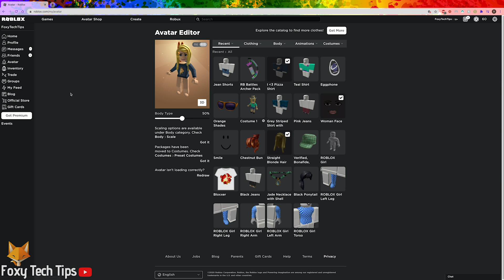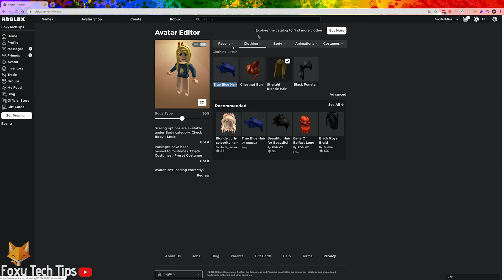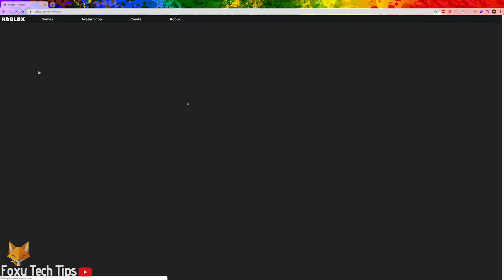How To Wear 2 Hairs At Once on Roblox (PC)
Easy to follow tutorial on equipping two hairs at the same time for your avatar on Roblox desktop version (PC & Mac) want to be extra stylish and have multiple hairstyles on once? Learn how to wear 2 hairs at once on Roblox PC version now!

Steps:

- Go into your avatar editor on Roblox, go-to accessories, and choose ‘hair’.

- Start by equipping 1 of the 2 hairs you want to wear.

- Now for the 2nd hair, right-click the name of the hair and open its page in a new tab, or just click it and open it in the current tab.

- On the item page, look at the URL bar and you’ll see that it says followed by a number, This is the unique ID of that hair. Copy that number.

- Now go back to the avatar editing page that we were just on.

- Click the ‘advanced’ button.

- Now paste the copied item number into an empty ‘asset ID’ field.

- Click save once you’ve done that.

- That will equip that accessory and as a result, you will now have two hairs equipped at once. You can repeat these steps to equip two of any type of accessory.